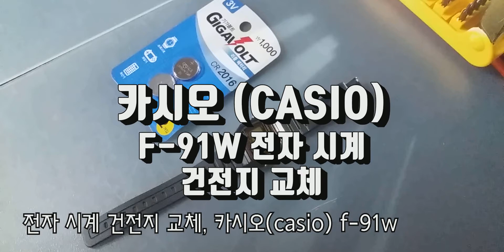전자 시계 건전지 교체, 카시오(casio) f-91w, 배터리 CR2016 Electronic watch battery replacement, battery CR2016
자세한 정보는 블로그에서 확인 부탁드립니다.

전자 시계 건전지 교체, 카시오(casio) f-91w, 배터리 CR2016, 영상.
전자시계 건전지 교체, 전자 손목시계 배터리 교체 하기.

전자 시계 카시오(casio) 'f-91w'입니다.

전자 손목시계 건전지가 다했는데, 시계방 가서 건전지 교체하는게 손해라는 생각이 들었습니다.

이 손목 시계가 1만원인데, 요새 시계방 가면, 시계 배터리 교체가 5천~1만원을 받습니다.

그러면 차라리 시계를 하나 사고 말지 라는 생각에 시계 건전지를 교체하지 않고 지냈습니다.

그러다 전자 손목 시계가 필요해서, 건전지 교체방법을 검색해보니 있길래 따라해 봅니다.

준비물은 카시오 전자 손목시계, 다이소에서 구매한 얇은 건전지 CR2016. 시계 배터리는 비슷하게 생기고 두께가 다른 제품들이 많습니다. 꼭 CR2016모델을 확인하고 구매해야 합니다.

Please check the blog for more information.

Electronic watch battery replacement, casio f-91w, battery CR2016, video.
Electronic watch battery replacement, electronic watch battery replacement.

It is an electronic watch Casio'f-91w'.

The battery of the electronic wristwatch was exhausted, but I thought that it would be a loss to change the battery at the clock.

This wrist watch costs 10,000 won, but if you go to the watch store these days, you will be charged 5,000 to 10,000 won for replacement of the watch battery.

Then I thought I would rather not buy a watch, so I stayed without replacing the watch battery.

Then I need an electronic wristwatch, so I searched for a battery replacement method, so I'll try it.

What to prepare is a Casio electronic wristwatch, a thin CR2016 battery purchased from Daiso. Many watch batteries look similar and have different thicknesses. You must check the CR2016 model and purchase it.